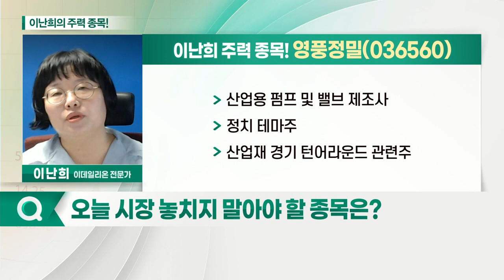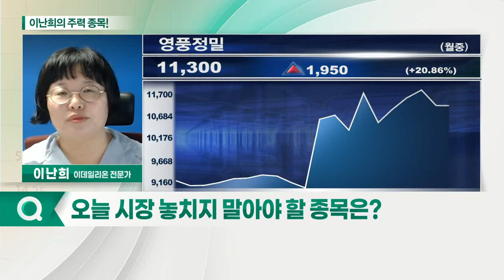진원생명과학, 영풍정밀, 나이벡_이난희의 주력 종목 (20210705)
1. 진원생명과학(011000)
2. 나이벡(138610)
3. 영풍정밀(036560)

- 코로나19 백신 치료제 관련주
- 플라스미드 DNA 생산기술 가치 부각
- 먹는 코로나 치료제, 북마케도니아 2상 승인

영풍정밀(036560)
- 산업용 펌프 및 밸브 제조사
- 정치테마주
- 산업재 경기 턴어라운드 관련주